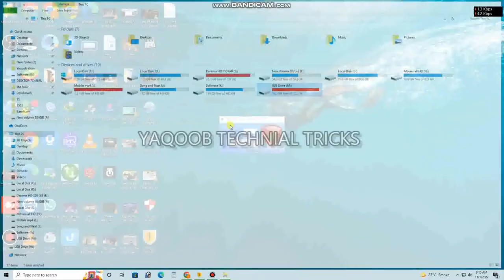How To Remove Shortcut Virus From PC/Laptop/Pen-Drive